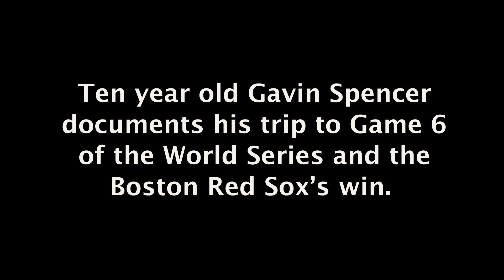A 10-year-old's eye on the World Series win!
Ten-year-old Gavin Spencer documents his trip to game 6 of World Series and the Boston Red Sox's win.